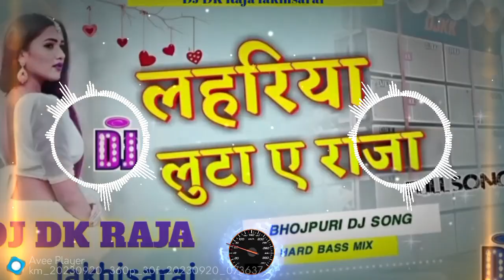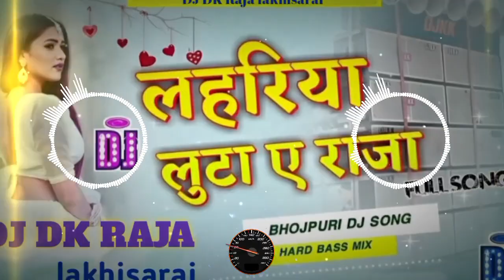DK Raja √√ lahariya luta ye Raja | lahariya luta ye Raja dj